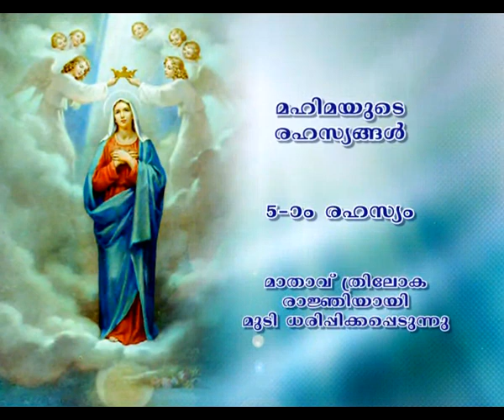Japamala Rosary in Malayalam EASTER SPECIAL Glorious Mysteries with Bishop Joshua Mar Ignathios